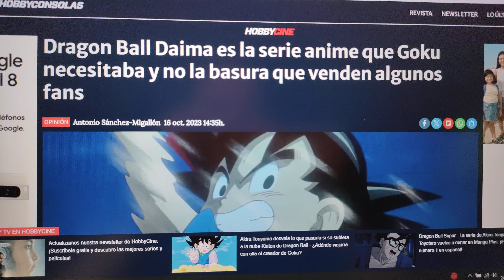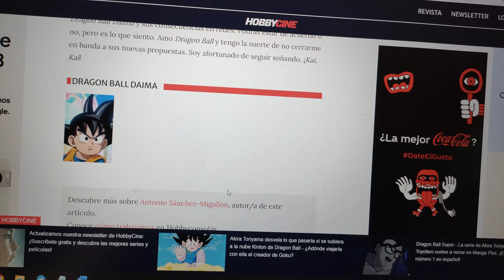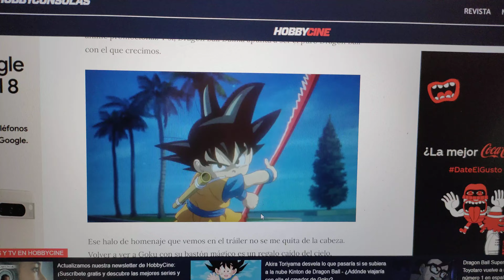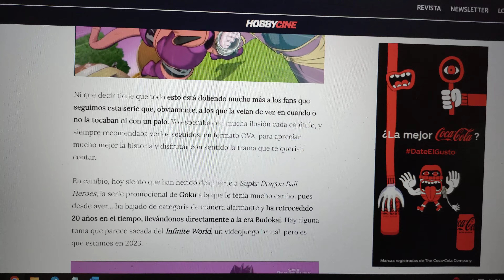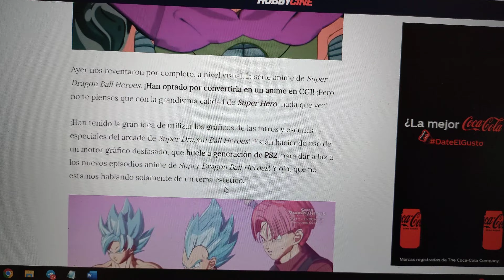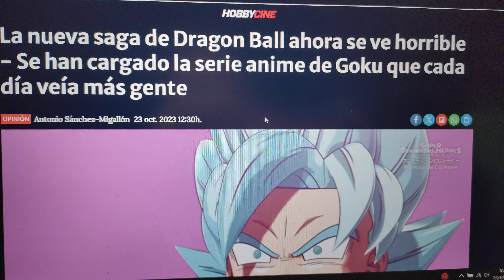Reflexión sobre las corrientes de opinión y destrucción en redes sociales